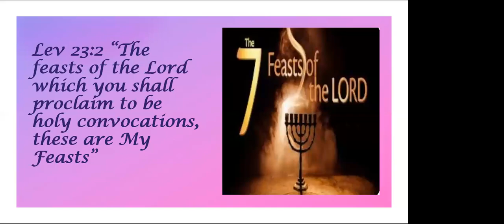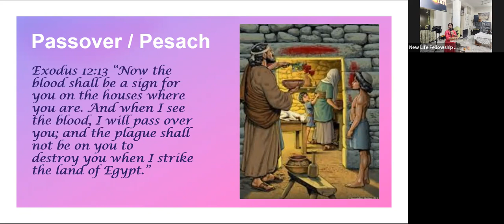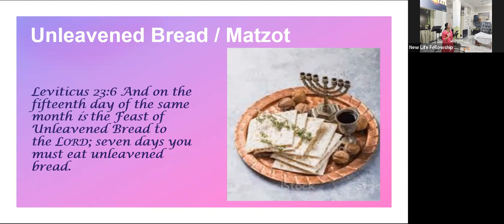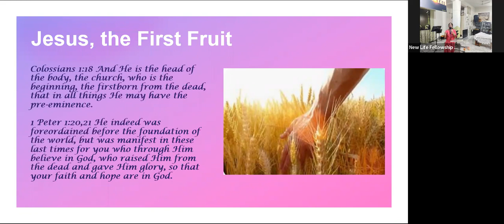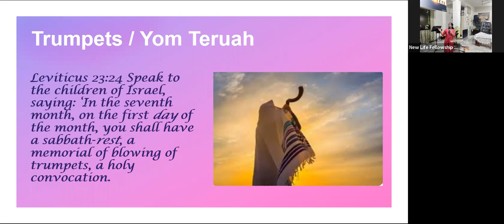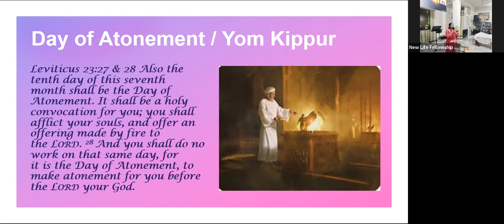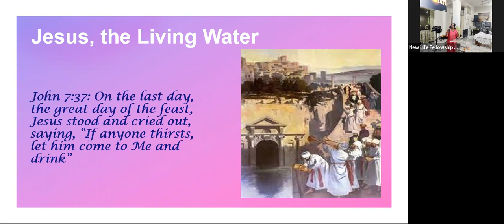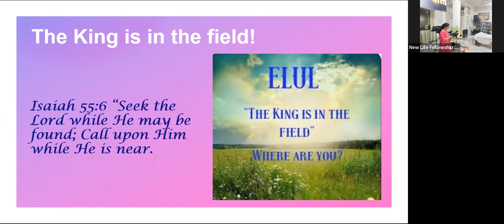7 feasts of The Lord_Jul 24, 2022_Sunday Sermon by Sis. Reena